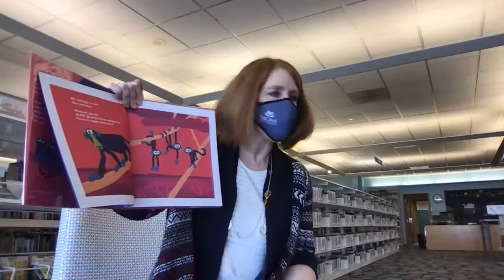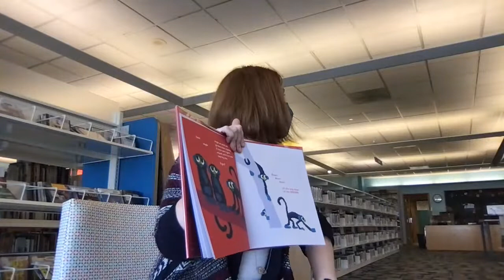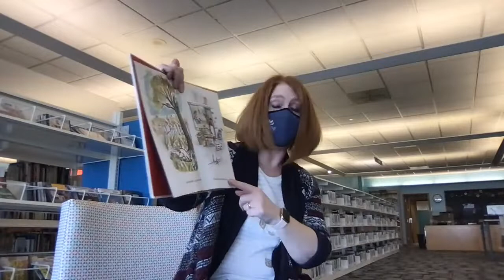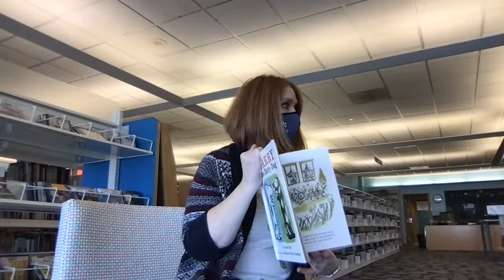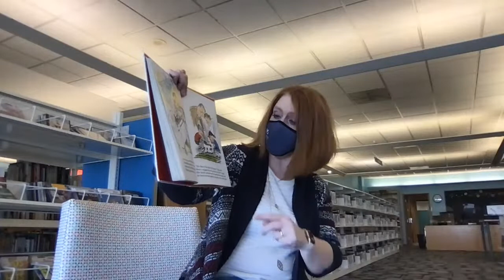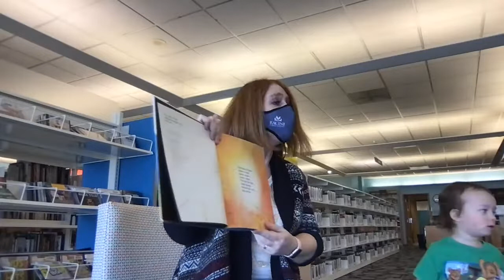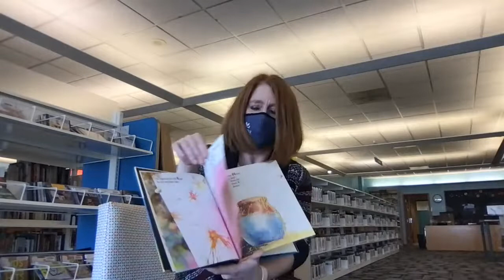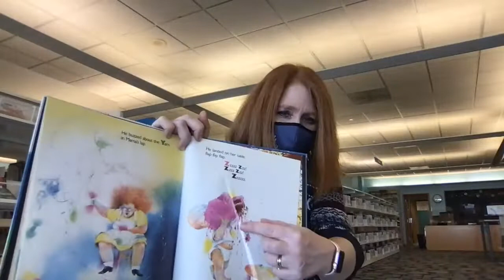Musical Family Storytime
Come join Miss Carrie for some songs and stories!